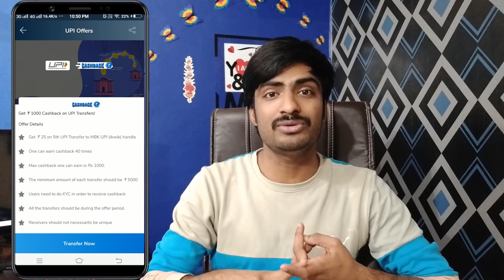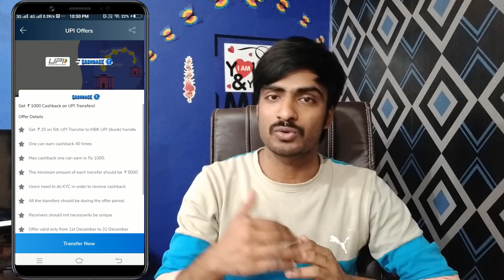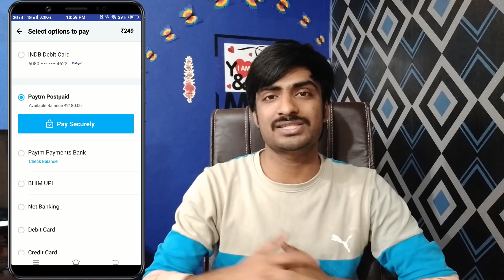jio wallet bal update,paytm promo codes//👌postpaid recharge option mobikwik 1000rs offer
Hi  friends

Explain

Mobikwik offers
Talkcharge offers
earning tricks
new virsion Technology
Tech videos,